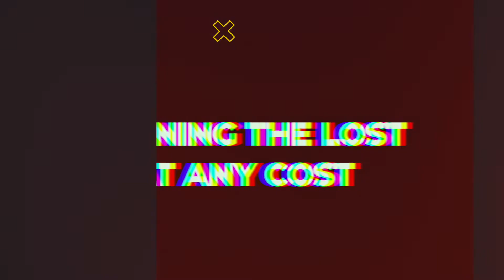I Am the Baddest Member // Pastor James Hamilton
Join us as we worship God wholeheartedly! As the message is brought forth by Pastor James. Here at ABBA Worship Center we are Real People for Real People. Reaching the lost at any cost.